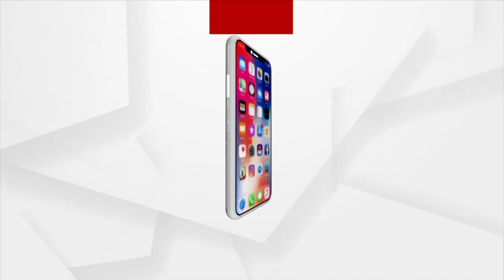Argus Ajira Atithi With Guest Scientist, Dr. Pramod Kumar Panda